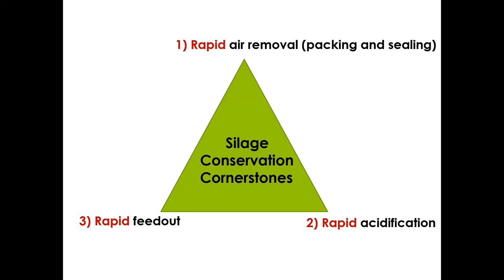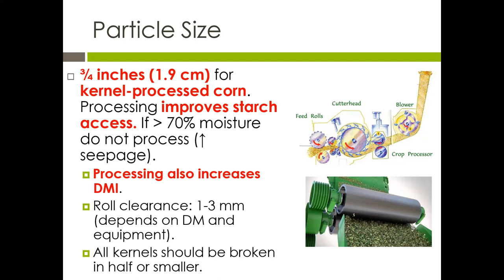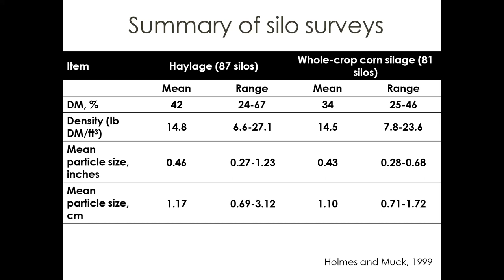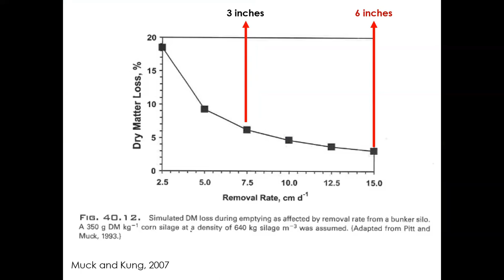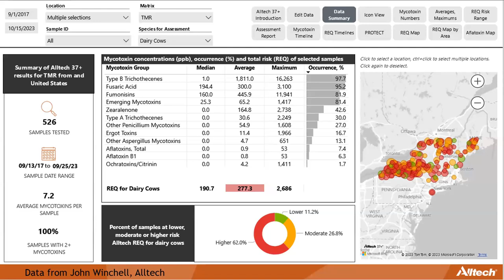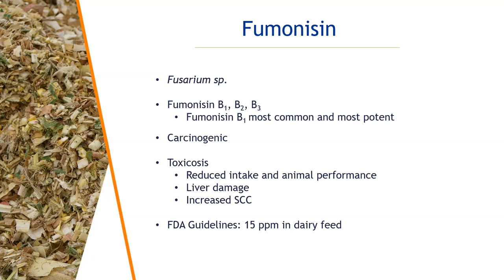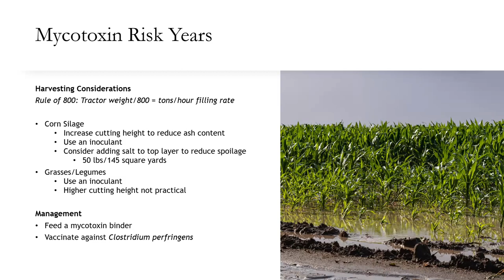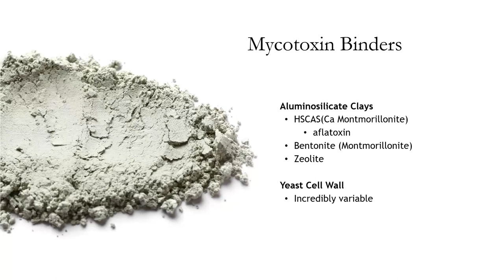Dairy Forage Meeting, November 28, 2023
University of Maine Cooperative Extension hosted the Dairy Forage Meeting on November 28, 2023.
Discussion on feeding less than desirable forages due to the impact of the 2023 growing season. Review of feed quality and animal performance, and mitigating mycotoxins.

Speakers:
Juan Romero, Ph.D.
Associate Professor of Dairy Cattle Nutrition and Forage Science
School of Food & Agriculture, University of Maine

Sarah Allen, Ph.D.
Associate State Specialist | Dairy Production
University of New Hampshire